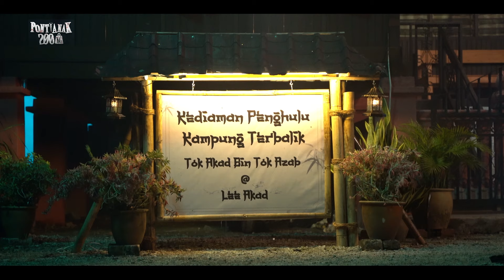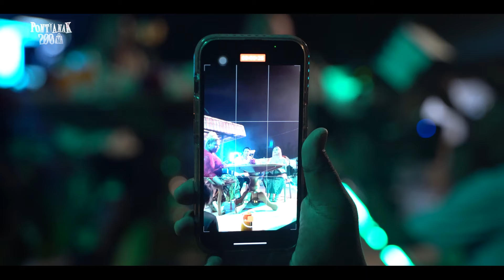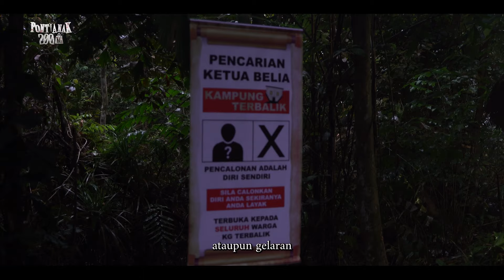DI SEBALIK TABIR PONTIANAK 200KG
Mengisahkan Ponti Melati (Aya Amiruddin) dan Ponti Mewangi (Dottie) yang menjadi pontianak sering lapar dan lebih gemar memburu makanan berbanding membunuh manusia. Disebabkan itu, keadaan di kampung tersebut menjadi huru-hara gara-gara kes kecurian makanan yang semakin meningkat. Turut dibintangi barisan pelakon hebat antaranya penyanyi ikonik Ziana Zain, Ropie, Niezam Zaidi, Wanns Ahmad, Malia Baby, Shaf Naufas dan Hairul Aziz.
Filem arahan Suhaimi Lua ini adalah sekuel kepada Pontianak 100KG yang ditayangkan secara eksklusif di Tonton manakala Pontianak 200KG akan ditayangkan di pawagam seluruh Malaysia & Brunei bermula 5 September 2024.